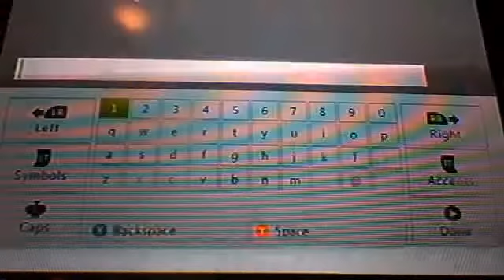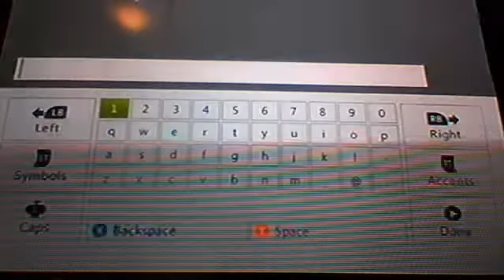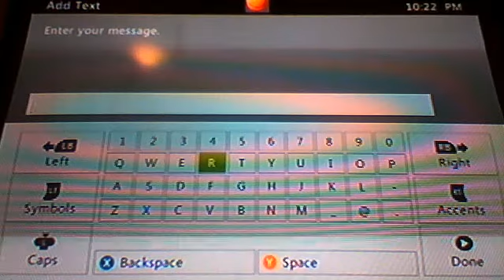Black ops 2 "My Bro" w/ Bro & Kyle